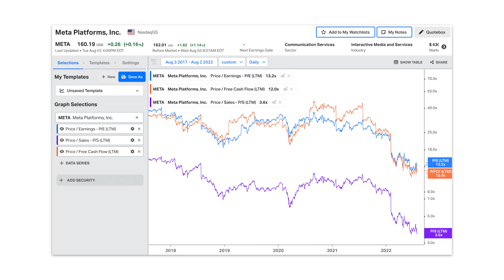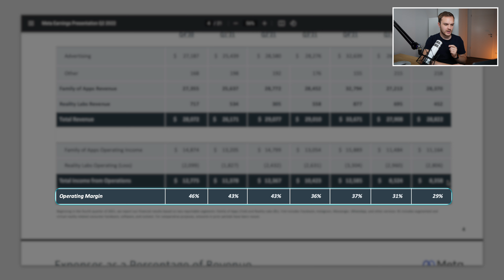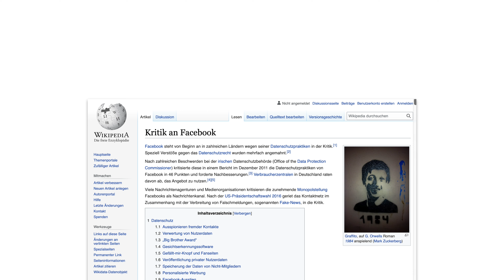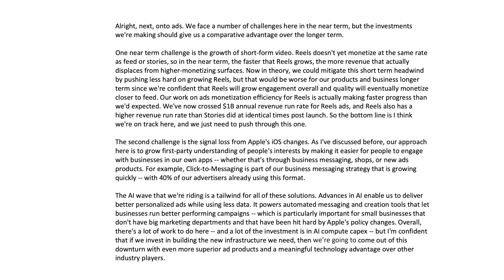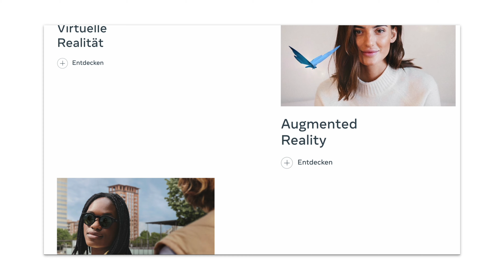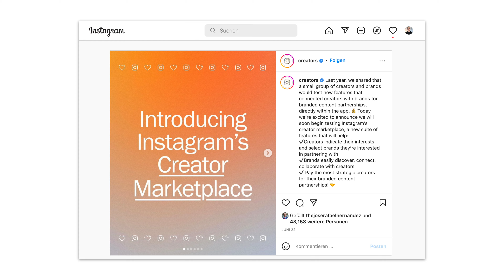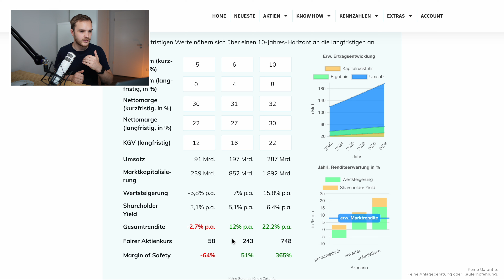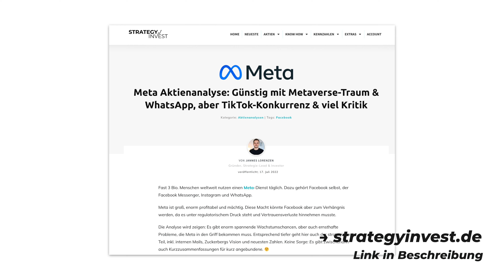Meta Aktie: Drastisch unterbewertet oder Value-Falle? | Aktienanalyse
* Partner-Link. Beim Eröffnen des Depots über diesen Link erhalte ich eine Provision, für dich entstehen jedoch keine Kosten oder Nachteile. Vielen Dank für deine Unterstützung!

Herzlich Willkommen zur Rebellion gegen finanzielle Abhängigkeit, fehlende Finanzbildung und schlechte Anlageberater.

Ich zeige dir, wie du eigenständig erfolgreich anlegen und ohne Banken und Berater mehr aus deinem Geld machen kannst. Dabei geht es um fundiertes Wissen zu Börse, Aktien, ETFs, Psychologie und allem, was dir dabei hilft, deine finanzielle Zukunft selbst erfolgreich zu gestalten.

Bleib rational, bleib rebellisch.